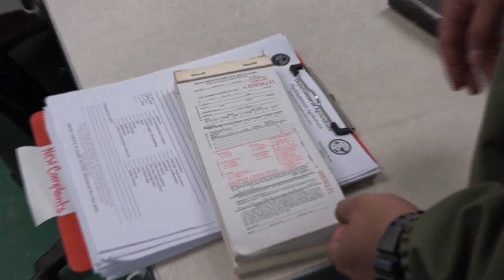KUAM rides along with animal control staff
Guam's stray dog problem is only getting rough. Over 40,000 to 60,000 stray dogs are roaming the streets.  And the island only has six animal control officers to deal with them.  KUAM News rode along with these men and women in green, witnessing first-hand what it takes to work in animal control.